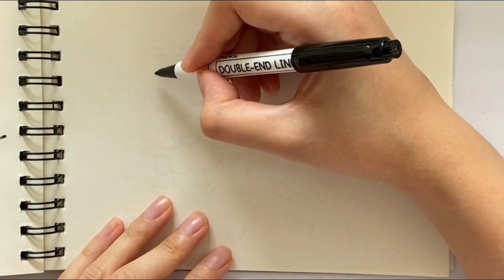😊❤️How To Draw Aladdin | Genie | Disney | Step by Step 67👩‍🎨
Hi everyone! Glad to share some cute and simple doodles with you. Let's start our relaxing and happy drawing journey!